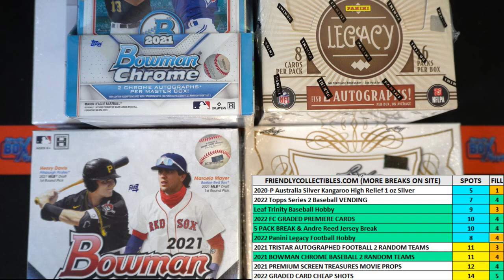2022 Panini Legacy Football Hobby FILL A ID 22LEGACYFB372